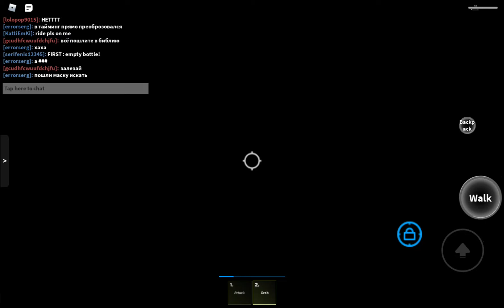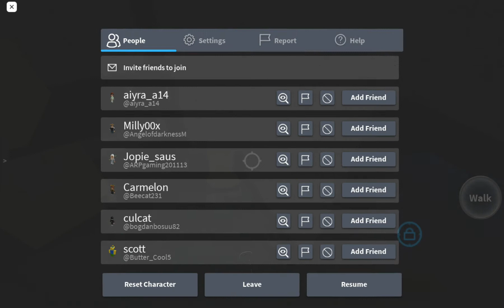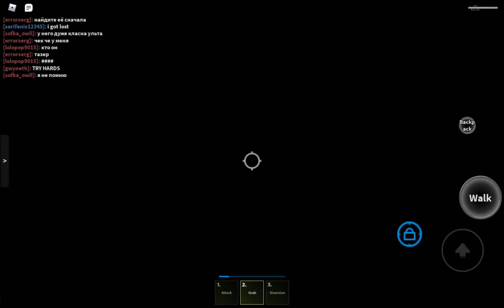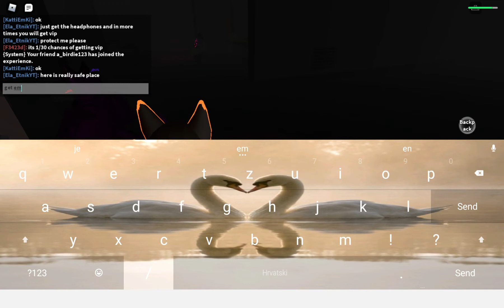Normal server of kaiju paradise